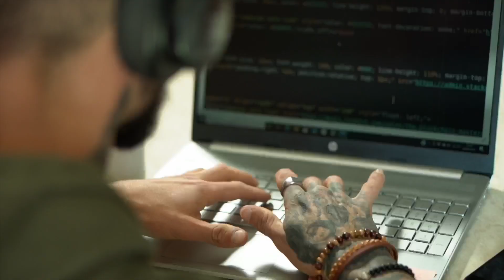What I Wish I Knew Before Becoming A Software Engineer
Its good to be aware. Hopefully you found that helpful!

Macbook Pro
Fujifilm XT4
Sony WH1000XM3
GIGABYTE M32U 32

00:00 Intro
00:35 Adjustment to Enterprise Structure
2:02 Always New Tech to Learn
3:30 Master the Fundamentals
4:39 More than just a Software Engineer
5:51 Don't Fall in Love with One Company
8:44 Try harder with initial Interview Prep
9:56 Find a Mentor
11:06 Improve your Soft Skills
13:10 Set up your Goals